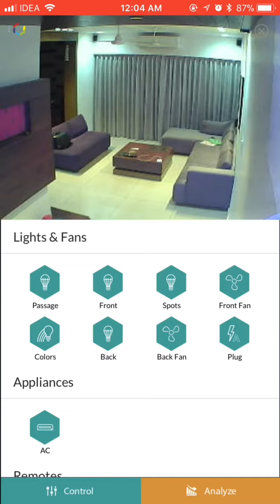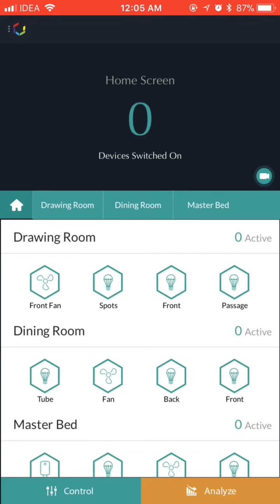Cubical Home Automation Mobile App Demo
App demo of Cubical Home Automation with camera integration